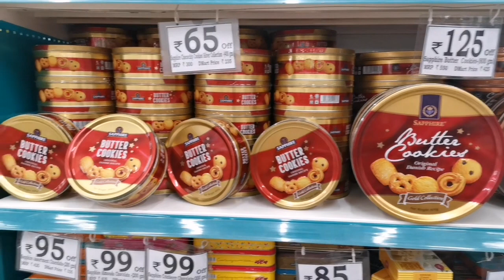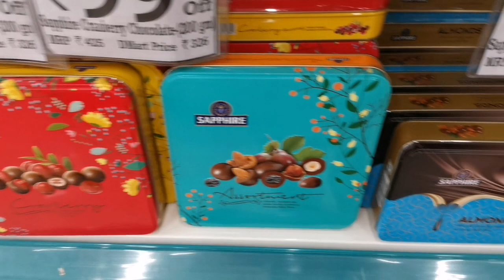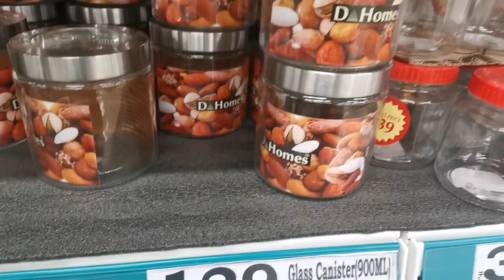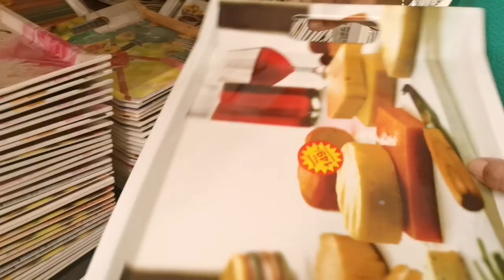DMart Diwali offers on kitchen organizers and storage containers /Diwali offers in Dmart